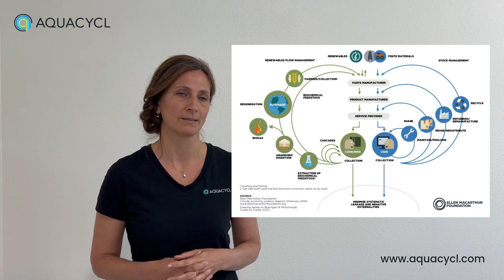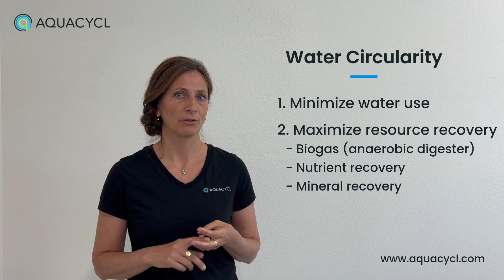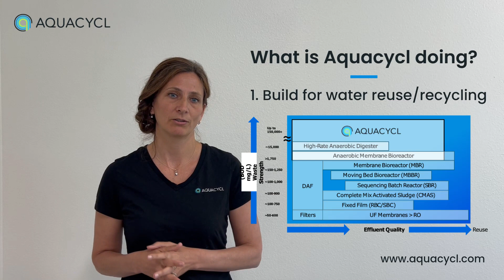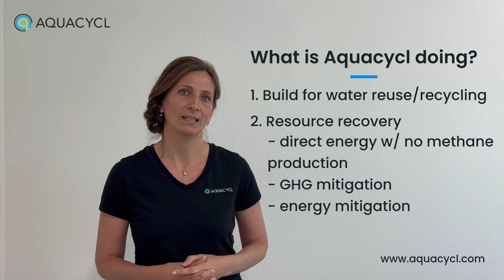Wastewater Wednesday: Circular Economy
Happy Wastewater Wednesday! Today, Aquacycl's Marketing Director, Juli Iacuaniello, teaches us about the circular economy and how water circularity plays a major role in resource recovery and reuse. Though water is infinitely recycled, its quality and quantity limit its use; new technologies like Aquacycl can help companies reach the quality and quantity of water needed to meet their circular economy goals.

Aquacycl was founded in 2016 with a goal of creating distributed wastewater treatment to address water scarcity and lack of infrastructure in low-income countries. We are committed to providing sustainable and cost-effective wastewater treatment solutions that benefit both businesses and the environment. We currently provide industrial wastewater treatment to the food and beverage industry, agricultural industry, and tank terminal hydrocarbon remediation, but are always looking to expand into new markets. Let us help your business achieve its wastewater treatment goals!